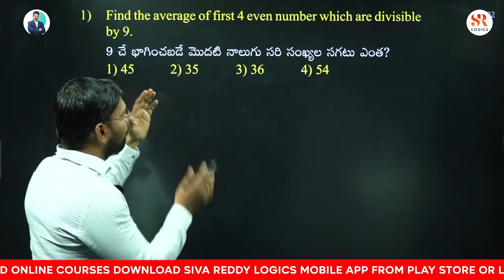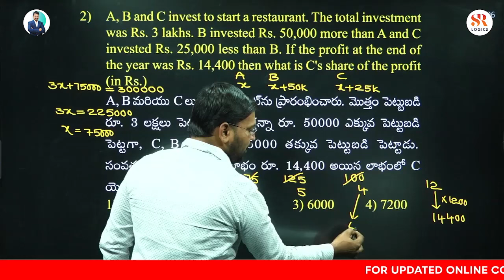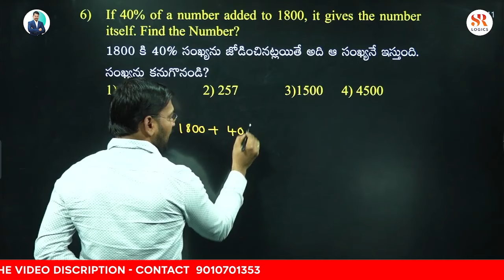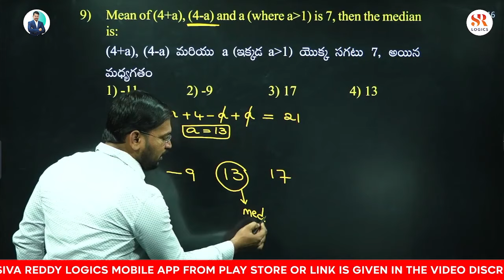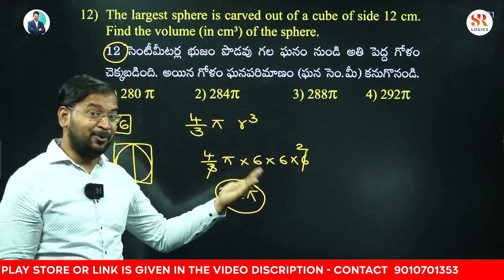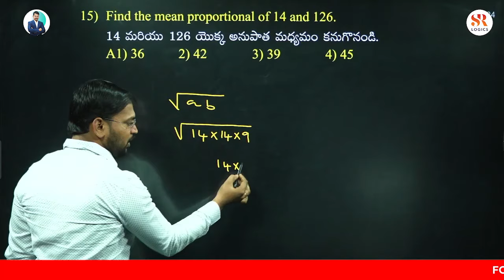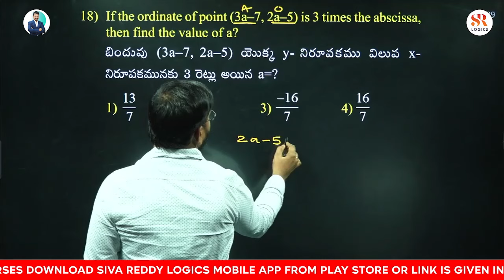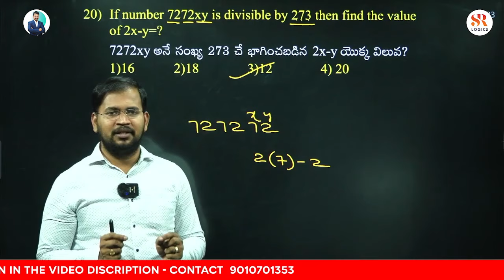RRB ALP MOCK TEST 06 Mathematics Explanation